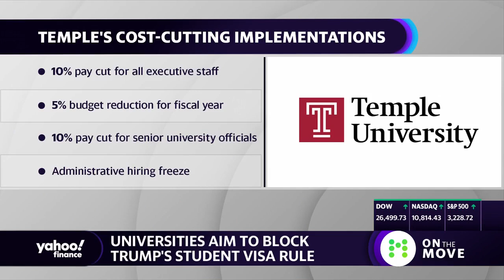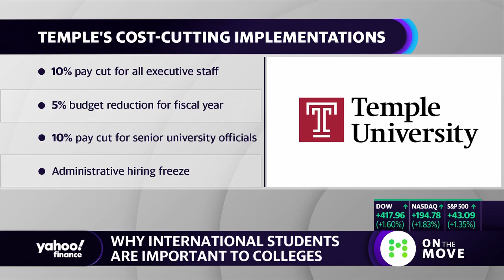'Coronavirus may make universities more affordable due to online learning': Temple University CFO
Ken Kaiser, Temple University Chief Financial Officer, joins Yahoo Finance's On The Move to discuss the why international students are important to universities and the outlook for Temple post COVID-19.